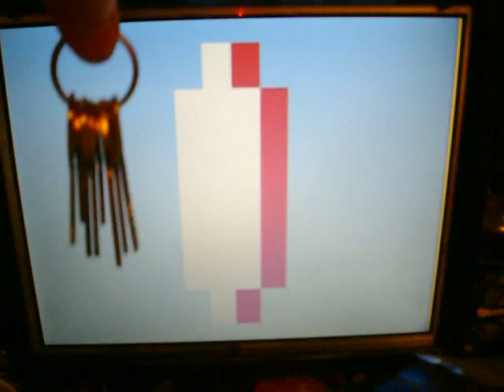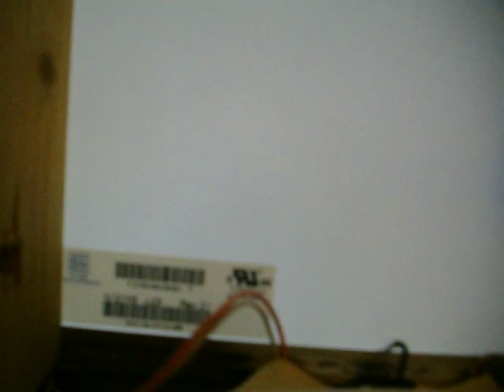AVR-driven laptop LCD + Real-life Mario Question-box. Demo-Mode + circuitry, single-take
Planning to hang this somewhere for the public... Hit the box, get a reward. You can BE Mario (or Luigi) for a minute on your way to or from work. But watch out for the Goomba, hit him before he catches yah.

This is a single-take in demo-mode showing functionality and circuitry.

Circuitry-wise, little more than an 8-bit Atmel AVR (ATTiny861) and a couple TTL chips for level-shifting. (And, literally, years of coding and experimentation, now available for everyone to use for their own projects).

Display: Chi Mei N121X5-L03 Rev C1, 1024x768 12in; Single-channel FPD-Link/LVDS from an old iBook G3/G4. (Highly recommended amongst those I've tried; no visible refresh even at the slow rates this circuit provides!)

I know it will be asked "Can this be done with an Arduino?" As far as I'm aware only two AVR lines can support multi-channel complimentary-output PWM with dead-time generators, which is necessary for this code to simulate FPD-Link signals... So, you'll need to find (or make!) an arduino based on the ATtiny861 or AT90PWM161 or similar (including the ATtiny85!). And, I can't vouch for compatibility with Arduino's coding-scheme.

Also, it shouldn't be difficult to hack for *any* AVR/Arduino(?) to work with a direct TTL-input TFT (e.g. from a desktop monitor). Early-early experiments were with one of these displays and worked quite well.